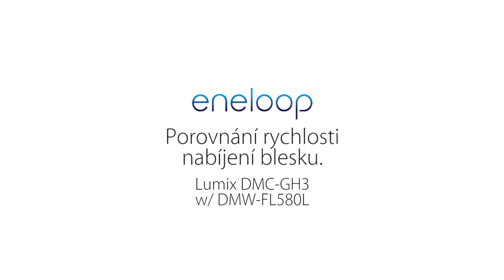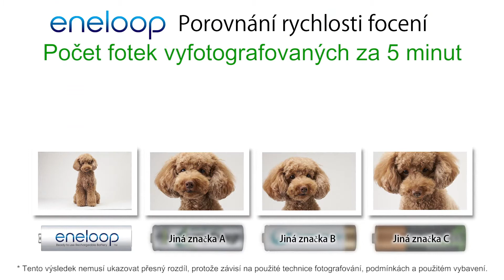Test baterií eneloop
Jednou z hlavních charakteristik baterií eneloop je vyšší hladina napětí. Řada zařízení se vypne nebo začne indikovat nízký stav nabití baterie, už když napětí poklesne pod 1,1 V. Tradiční niklmetalhydridové (Ni-MH) dobíjecí baterie ztrácejí své napětí průběžně a velmi brzy se dostávají pod tuto kritickou úroveň. Baterie eneloop naopak dokáže udržet napětí nad úrovní 1,1 V velmi dlouhou dobu a napětí pod tento limit poklesne až těsně před úplným vybitím. To je jeden z důvodů, proč se vám s bateriemi eneloop podaří vyfotografovat více snímků.